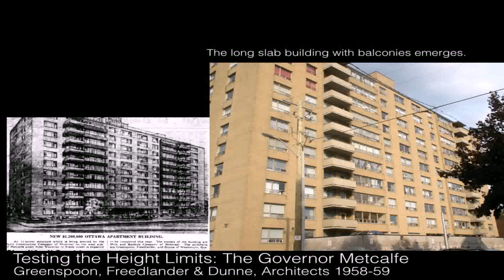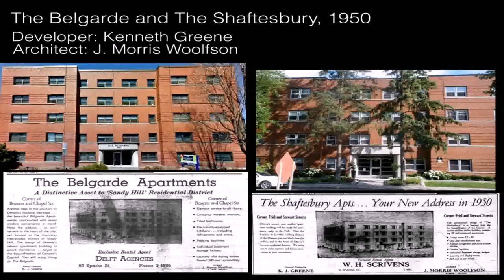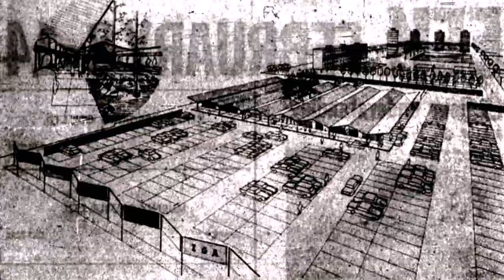Buy Car NY 5% DP